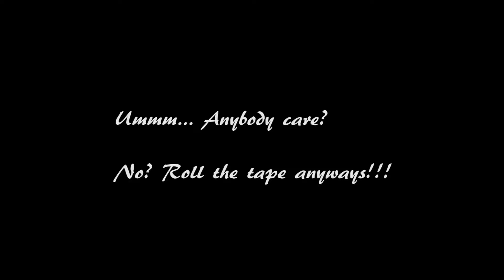I'M BACK!!!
Hey giuys, I'm finally back from camp! Wanted to do a cool montage video but my iPhone files were corrupted once transferred to my PC, So yeah... RIP. Enjoy this video though!

All creds go to the respective artists for their music. I own none of it.